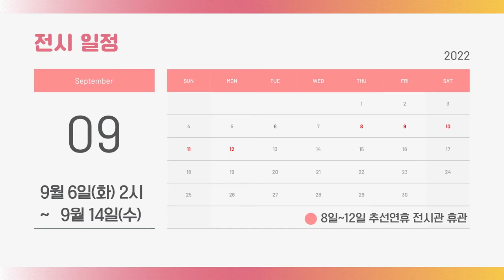2022 정신건강예술제 ‘평안’ (9.6.~9.14.)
2022 자살예방의 날, 정신건강의 날을 맞이하여 정신건강홍보주간행사로 정신건강예술제 ‘평안’을 개최합니다.

◦일  시 : 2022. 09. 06.(화) ~ 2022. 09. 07.(수) / 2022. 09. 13.(화) ~ 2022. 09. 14.(수)
◦장  소 : 김포 아트홀 1층 전시실 (경기도 김포시 돌문로 26)

◦프로그램 소개(1~4일차)
    - 회원 미술작품 전시
    - 정신건강체험부스 운영
        · 인식도조사 or 스트레스 측정
        · 체험부스 참여
          ∎ 아동 : 대형퍼즐(1m*1m) 맞추기
          ∎ 성인 : (회원작품 활용한) 에코백 꾸미기)
    - 자살예방홍보관 운영
    - 스탬프 투어 1,2,3 완성후 기념품 증정

주관 : 김포시정신건강복지센터